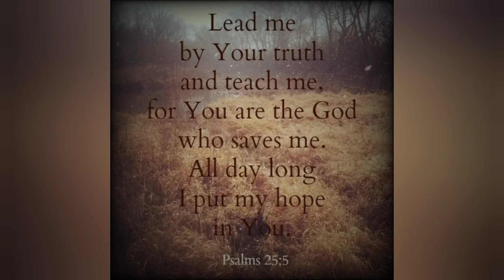Introduction to The Book of Adam and Eve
This is a intro to The Book of Adam and Eve to enable you to gain Understanding of the Beginning and why I'm sharing this Book.
 I pray you are blessed by this and it causes your heart to desire more of Father YAHWEH'S Word. 💙